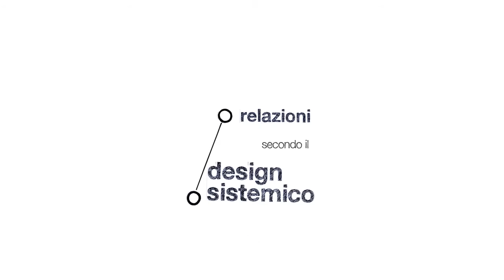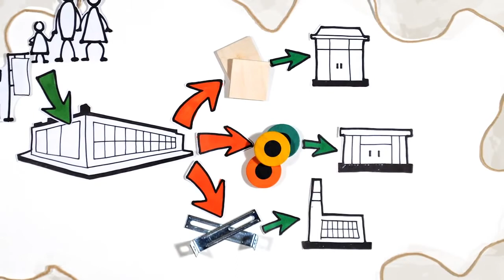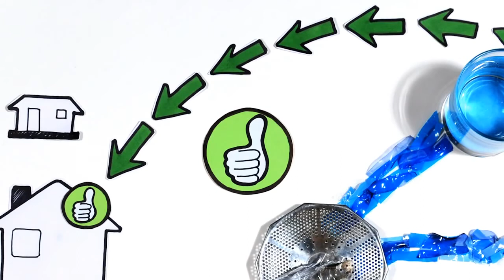Systemic Design in simple words Relazioni